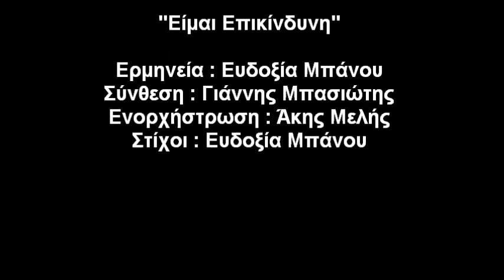Ευδοξία Μπάνου - Είμαι Επικίνδυνη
Το νέο Promo Single από την Ευδοξία (Εύη) Μπάνου

Μουσική : Γιάννης Μπασιώτης
Στίχοι : Ευδοξία Μπάνου
Ενορχήστρωση : Άκης Μελής
Μπουζουκι:Δημητρης Σισκος